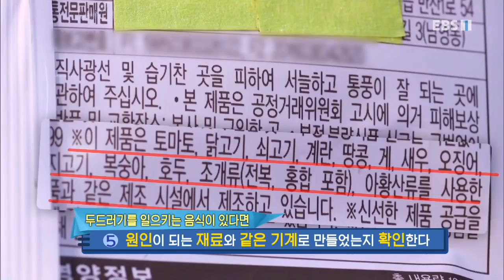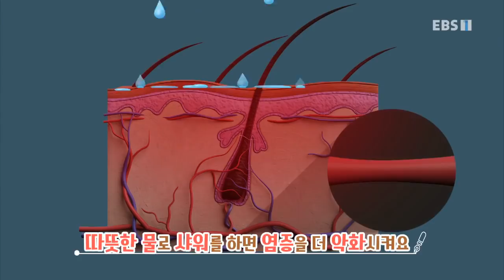삐뽀삐뽀! 우리 몸 X파일 - 두드러기가 났어요_#001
두드러기가 났어요,

평소 잘 먹던 음식을 먹었던 정현이에게 두드러기가 났어요~ 갑자기 두드러기가 날 때는 어떻게 해야 할까요. 도와주세요. 박사님~,

다양한 사고나 질병에 대비하여 그에 맞는 올바른 응급처치 방법을 알고 있나요?

우리 어린이들에게 쉽게 일어날 수 있는 응급상황일때 우리 몸에 대처할 수 있는 방법과 상태가

심해졌을 때 대처하는 방법을 알려 드릴게요,

응급상황일때는 삐뽀박사를 불러 주세요~,